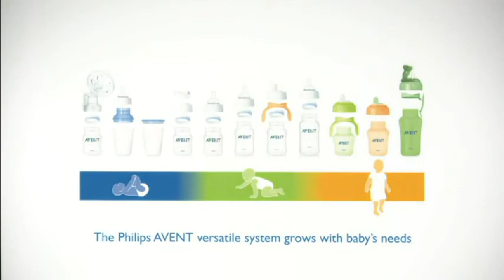Philips AVENT Interchangeability